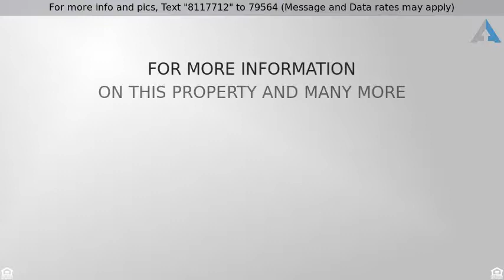Priced at $194,900 - 63 HARVEY LANE, TELFORD, PA 18969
Townhouse, Colonial - TELFORD, PA

Just listed in the popular Indian Valley Meadows Development.  Enter to the very spacious living room and continue to the large kitchen which has been updated.  Appliances include dishwasher, disposal, built in microwave, refrigerator and self cleaning stove.  There is a pass through bar to what is now used as the dining room but could be a family room. Laminate flooring is throughout the first floor living areas. The eat in kitchen has lots of cabinets including a glass fronted one, a pantry cabinet and great counter space.  The laundry room and powder room are also on the first level.  Don't miss the screened porch adjoining the dining room and looking over a nicely manicured lawn. The second floor features a very large master bedroom with double closets.  There is access to the bathroom from this room and also from the hallway for the 2 other bedrooms.  The lower level has a large finished recreation room.  The unfinished area houses the furnace, replaced in 2009, a 50 gallon hot water tank, 200 AMP service and outside access through the Bilco doors.  Great location, lots of parking plus well respected Souderton School District.  Super Development!